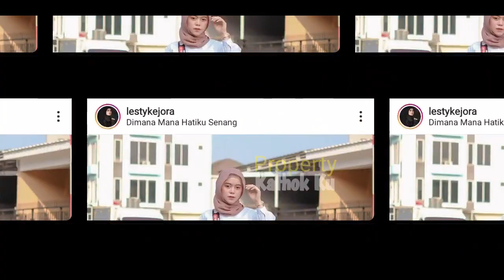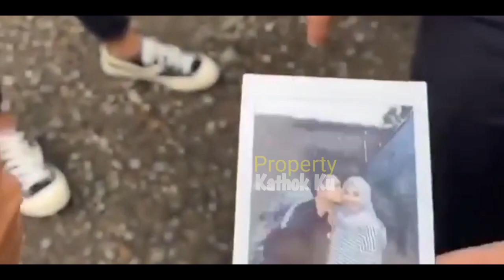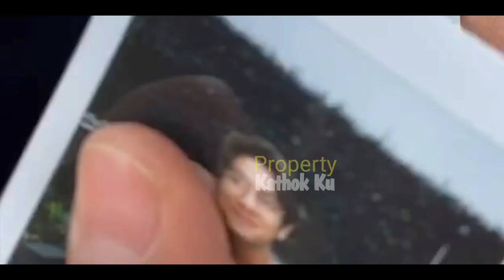Restu KELUARGA LESTi DiKANTONGi, Rizky Billar UCAP Janji Ini pada LESTY?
Jangan Lupa: _
Thankz!!..